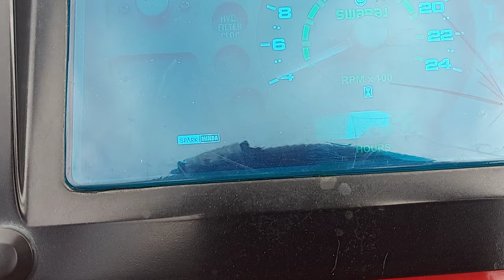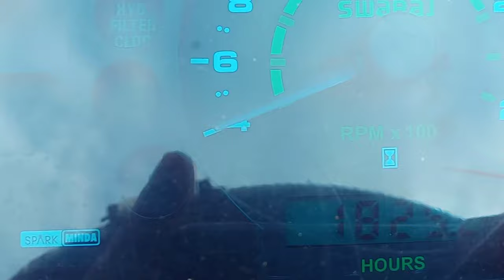Shamli Tractor Mandi Swaraj 855 For Sale जल्दी संपर्क करें करनाल रोड आर पी ट्रेडर्स शामली